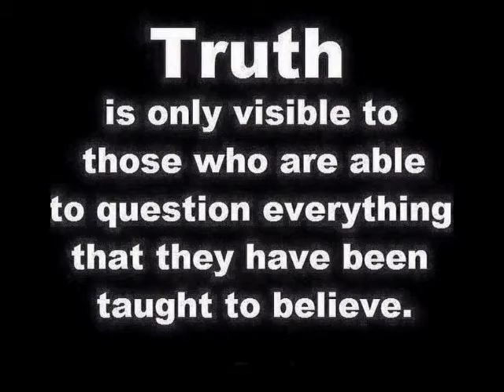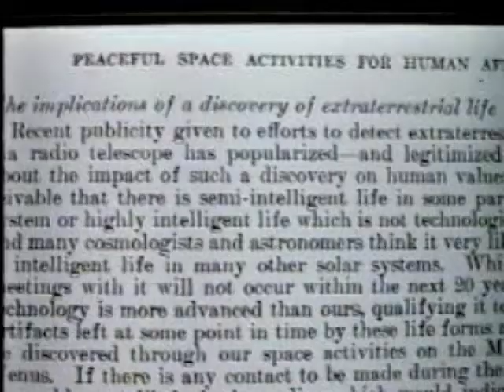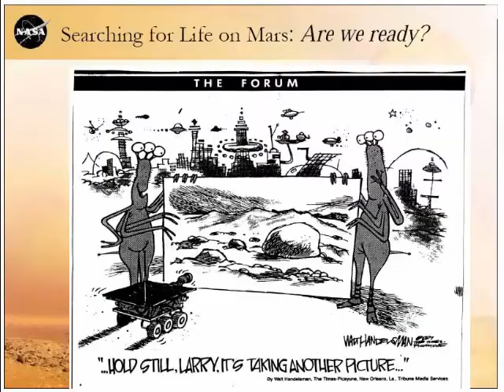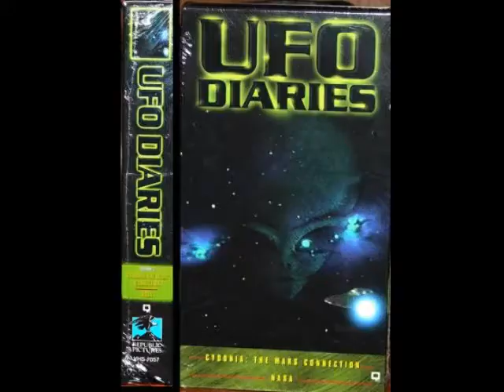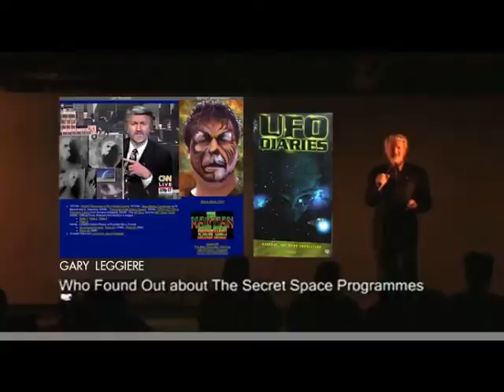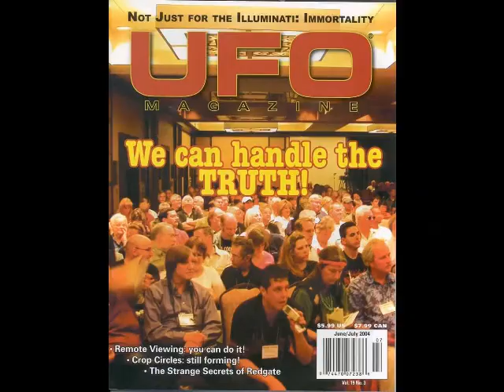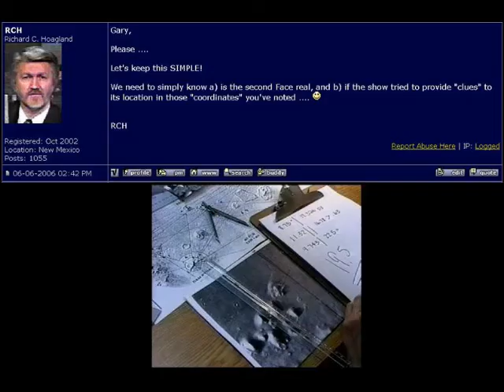Mad Martian On CoastToCoastAm 3-27-15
EDUCATIONAL PURPOSES!

Mad Martian calls in to speak about Hoagland';s code & it's direct connection to Brookings! Speaking about the model of disclosure in how it comes to us NOT in an official way, but via an UN-OFFICIAL WAY, because no one on the surface can admit to anything about it.